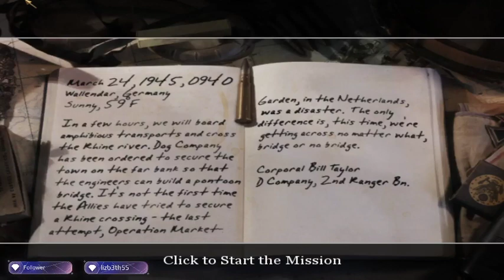Call Of Duty 2 Veteran Mode (Stream Edition) Episode 25